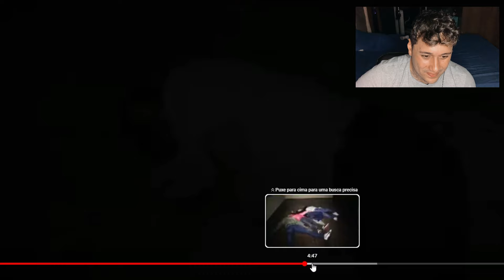CONSEGUIMOS FALAR COM A AMANDA DEPOIS DE MUITOS ANOS!